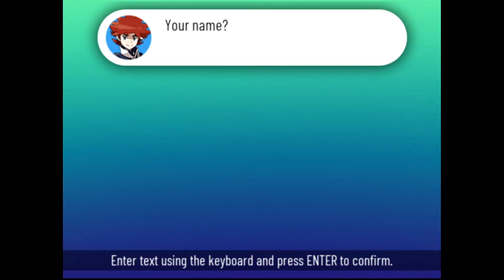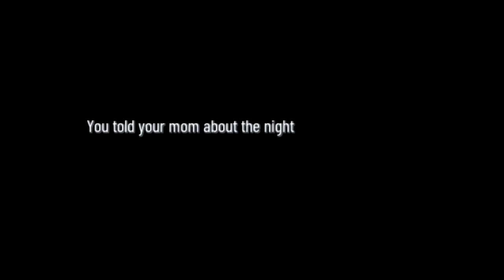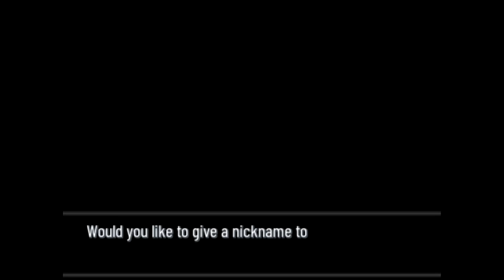Pokemon Xenoverse | If Pokemon were Made in the US.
During this video i record a new game a friend of mine told me about who heard about it from someone else, so i decided to try it out and see what it's like.